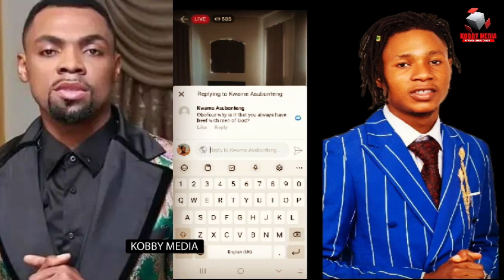Rev Obofour replies evangelist suro nyame for calling him something else